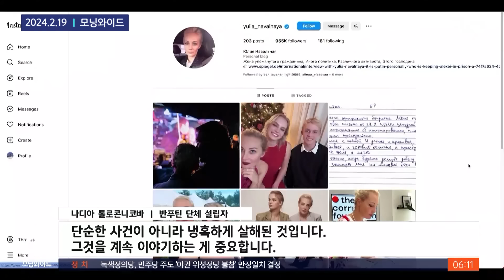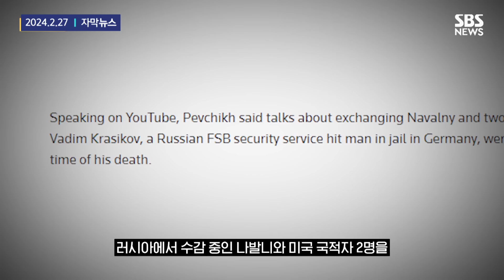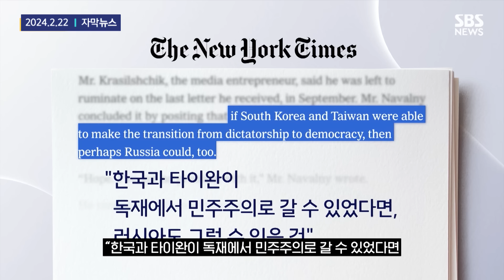"석방 타결 직전 살해"…푸틴에게 쏠리는 눈 / SBS / 모아보는 뉴스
00:00 6일 만에 나발니 시신 확인…나발니 모친의 폭로
01:36 나발니 시신 시베리아 병원에…"경련으로 멍 자국"
03:16 "석방 타결 직전 살해"…하나 둘 나오는 증언이 가리키는 곳 (자막뉴스)
04:43 "한국이 그랬다면 우리도…" 옥중 의문사 나발니의 '편지' (자막뉴스)